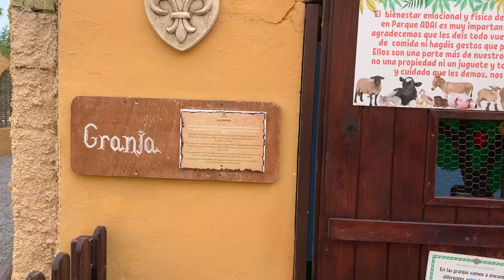CONVIVENCIA PADRES ADAI